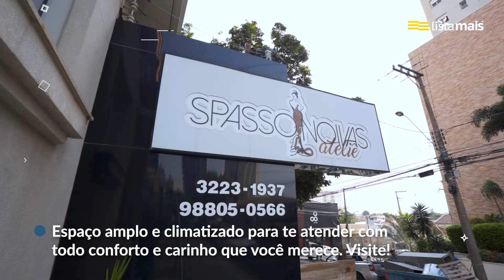Spasso Noivas de Presidente Prudente está na Lista Mais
Vestidos para noivas, madrinhas e festas. Há 13 anos, a Spasso Noivas traz o que há de melhor e mais moderno na locação de vestidos de noivas, madrinhas, debutantes, festas e formaturas. Entre em contato!

E se você tem um negócio, cadastre-se na Lista Mais e consiga mais clientes: